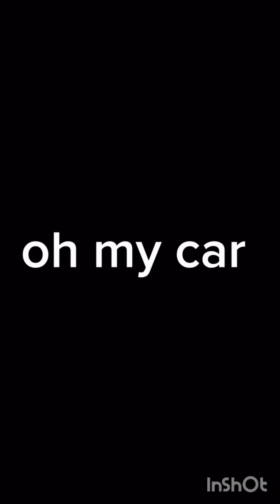defender shortvideo best off-road vehicle in the world🌏